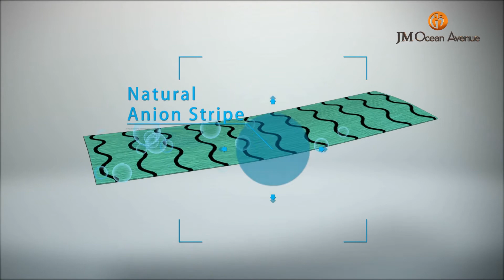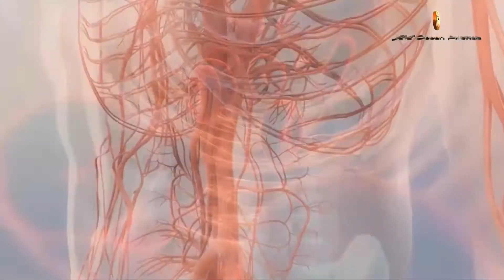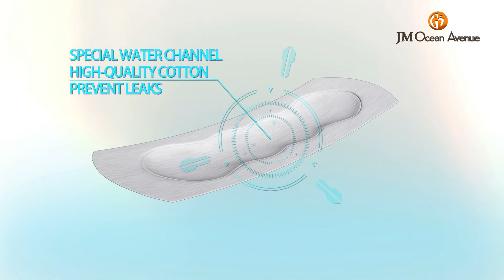TOALLAS SANITARIAS LATINOAMERICA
JM Ocean Avenue es una empresa conjunta entre dos poderosas multinacionales de ventas directas, Ocean Avenue y JM Internacional, creando oportunidades para los distribuidores y clientes mediante la expansión a 25 nuevos mercados en seis continentes. Ofrece una amplia gama de productos de primera calidad en las categorías de suplemento nutricional, cuidado personal y estilo de vida.
Nuestra misión es ayudar a las familias a crear increíbles experiencias de vida junto a las personas que aman.
Los Fundadores de JM Ocean Avenue reconocen el valor de combinar sus fortalezas para crear una vía poderosa y así compartir los valores fundamentales de la compañía que son fortalecer la familia, contribuir a la comunidad y, por último, beneficiar a toda la humanidad. Crean una empresa global que combina un fuerte liderazgo, prácticas de gestión probadas, solidez financiera, y una extensa red de distribución con el compromiso enfocado a la investigación científica, el desarrollo de productos y la atención al cliente.

PAISES SURAMERICANOS  ECUADOR, COLOMBIA, VENEZUELA, PERU, MEXICO, BOLIVIA y PARAGUAY.. Y PRONTO TODOS LOS PAISES DE SUR CENTRO AMERICA

Para mas informacion cantactame por

jm ocean avenue,
acne,
agua alcalina,
alphaspin,
alpha meta,